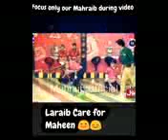Laraib Khalid 😍 Maheen obaid 😘